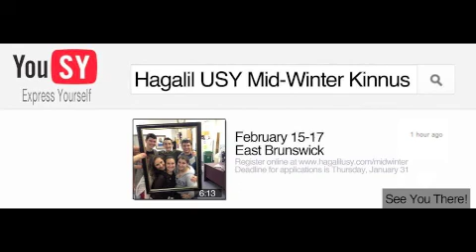Hagalil Midwinter Convention 2013: YouSY - Express Yourself!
February 15-17 in East Brunswick, NJ
The theme is YouSY - Express Yourself!
For the dance, dress up as your favorite Youtube sensation or another character!